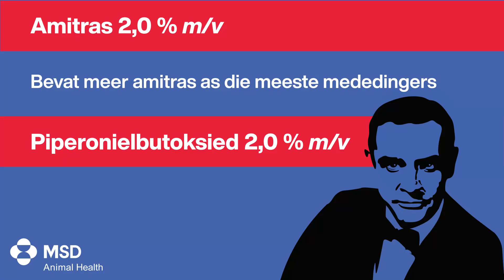Delete All afr